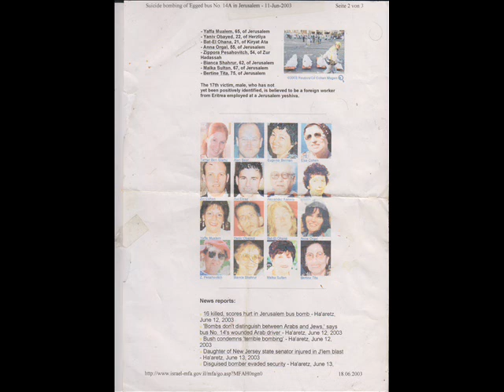Reading and Discussing "How they brought the Good News from Ghent to Aix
After reading this well-known narrative poem the commentator with mention the possible religious connotations of key words and symbols in Robert Browning's poem. The picture of the three horses' heads is a tapestry woven by Mrs. Bertina Tita, who became the victim of a suicide terrorist attack on a bus in Jerusalem.